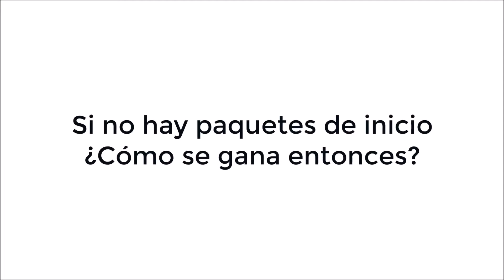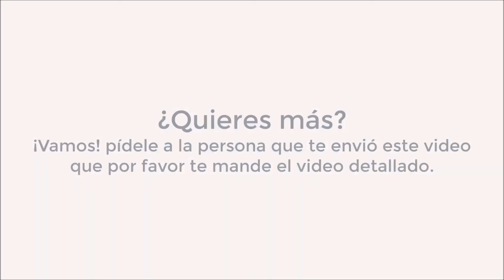TRABAJA CON ATOMY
Quieres conocer mas sobre los productos ATOMY?
Solo envía un mensaje  y te diré como obtener tu membresía GRATIS!!!

Con gusto te damos toda la información de como adquirir los productos ATOMY
RECUERDA...ATOMY SON PRODUCTOS 💯% NATURAL PARA EL CUIDADO DE
TU HOGAR🏡
TU FAMILIA👨‍👩‍👧‍👦
TU SALUD ⚕️
SOMOS ORGULLOSAMENTE ATOMY